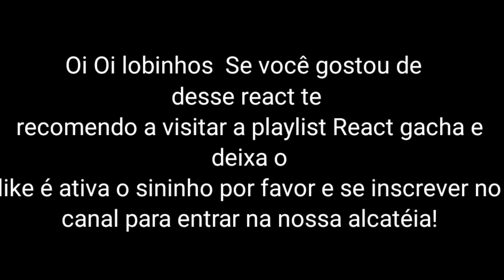Undertale React a Epic!Sans vs Killer!Sans (Rafa Titan Ribeiro/🇧🇷)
oi oi lobinhos o que vocês acharam do video Epic!Sans vs Killer!Sans se gotaram deixa o like se não gostou deixe sua critica construtiva e vamos ler seu comentario e melhorar os videos e ai quem sabe se você começa a gostar dos videos e se você não é um lobinhos tá esperando o que vem se juntar a nossa alcateia para se juntar basta clikar no botão vermelho tchau tchau lobinho!